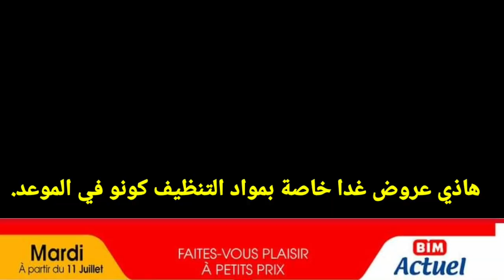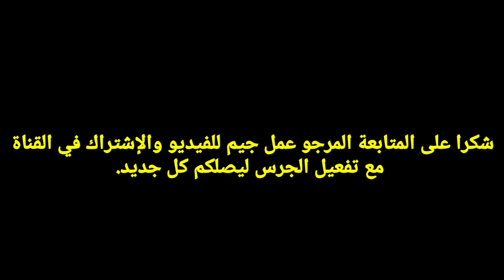عروض وطنية جديدةمن بيم المغر ب بمناسبة 💥💥 إبتداء من الجمعة 14 يوليوز 2023 catalogue bim #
عروض وطنية جديدةمن بيم المغر ب بمناسبة 💥💥 إبتداء من الجمعة14 يوليوز 2023 catalogue bim#
🚨تخفيضات خطيرة عند💥Lc waikiki💥ملابس النساء والأطفال إبتداء من19 dh كسيوات صيفية لاتفوت إلسي واكيكي#
جديد هميزات💥بيم الوطنية💥إبتداءمن اليوم و الجمعة 7يوليوز هميزات واعرة لاتفلتوها catalogue bim بيم #
هميزات خطيرة عند 💥مروى💥كسيوات صيفية تتحمق ،سراول ،ولطوب كلشي بأثمنة دايزها الكلام  وشريت وبرعت راسي🤩

جديد عروض 💥بيم الوطنية💥جابو هميزات رائعةبأثمنة دايزها الكلام،رشاشة الحمام، بلاطويات طناجر إينوكس...
جديد هميزات بيم الوطنية مباشرة💥 آلةالكوفر، بلاطويات، مستلزمات البيبي، برمة كسكسو واعرة، منظماتbim#
🚨📢جديد عروض وهميزات💥 بيم الوطنية💥 إبتداء من الجمعة 23 يونيو catalogue_bim solde#

كتفكرو في أخد ثلاجة، مجمد أو غسالة أواني قبل عيد الأضحى ؟
ترقبوا ثلاجة ، مجمد وغسالة أواني HOMEMAX بأثمنة منخفضة و العديد من أجهزة المطبخ ابتداء من يوم  الجمعة 09 يونيو 2023
عند بيم، بالقليل شري الكتييير
# AidAdha

jadid bim
catalogue bim
جولة معي
جديد العروض
Astuce with Mouna
مي نعيمة
مربوحة
morrocan show
Hmizate bim

جديد العروض
عروض وإختيارات
كلشي هنا
تخفيضات خيالية
لمسات مريم
asmaa beauty

jadid l3orod
moroccan show
yousra bella
Astuce With maroc